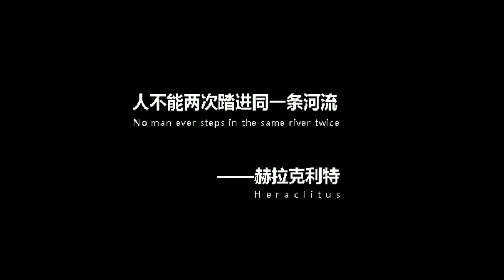REMEMBER US WITH HARVEST MOON | HARVEST TOWN GAMEPLAY & WALKTHROUGH ANDROID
REMEMBER US WITH HARVEST MOON | HARVEST TOWN Gameplay

Game: Harvest Town (Mobile)
Available in Playstore

-Build farmhouse.
-Raise chickens, ducks, horse, etc.
-Adopt cats & dogs.
-Logging, mining, fishing.
-Marriage/Interaction with NPC.
-Meet players in Sauna.

The gameplay seems alike with Harvest Moon (which is my childhood n fav game)

Finally ヽ(*≧ω≦)ﾉ